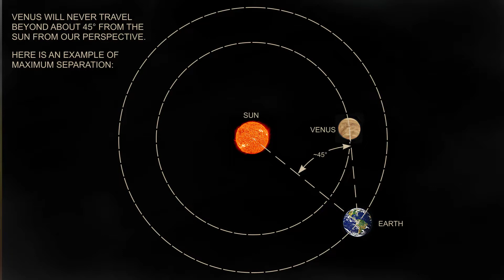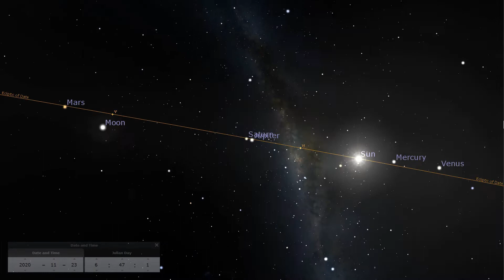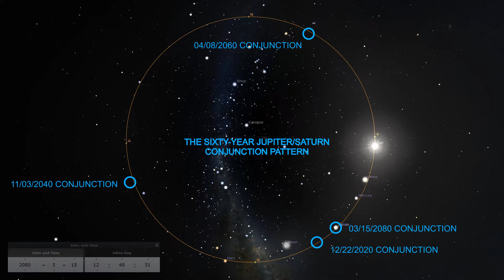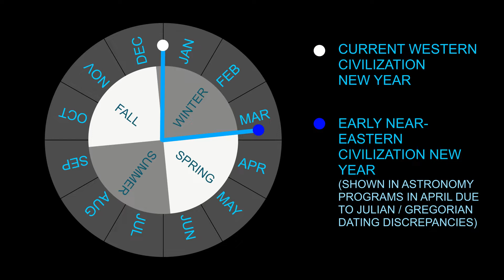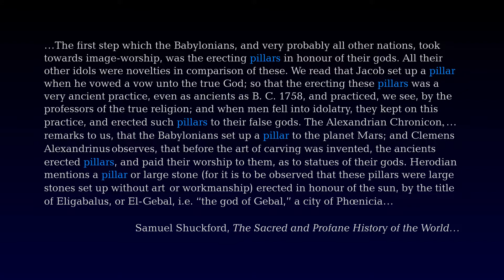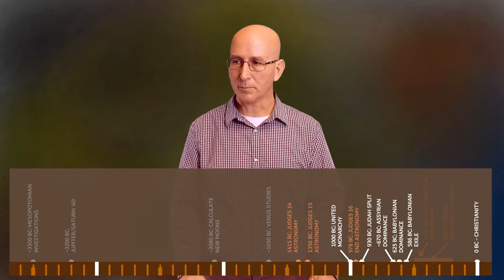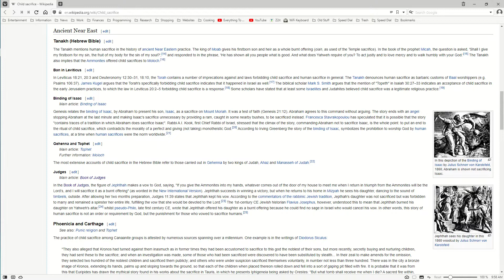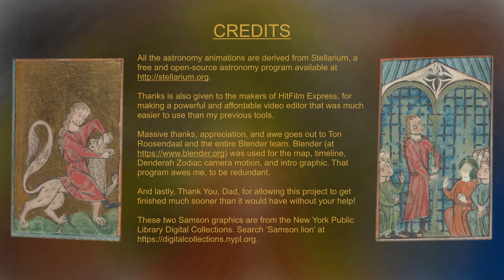The Creation Of God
This video shares the forgotten thoughts that pushed our early priests towards our current definition of God. This knowledge changes our understanding of our scientific and religious heritage, and will help us think deeper thoughts about the problems we face, and overcome them.

At 12:40 I wrote that the terms 'inferior' and 'superior' don't mean 'in front of the sun' and 'behind the sun' as they do today. What I should have said is that the priests used terms meaning 'setting at sunset and reappearing at sunrise' and 'setting at sunrise and reappearing at sunset.' Our scientists translating those terms turned them into our modern understanding of 'inferior' and 'superior.' The early priests had no idea the planets passed in front of, or behind, the sun.

Timeline:
00:00 Splash screen
00:14 0: Intro
00:41   0a: Childhood cult experience
02:08   0b: Christianity/Judaism roots
03:26 1: FIRST HISTORIC THREAD: Israel and Bible scholarship
04:13   1a: Early Israelite history
06:50   1b: Reasons for 'God' transition
07:32   1c: Modern scholarship roots (Wellhausen/Smith)
08:45   1d: Israel polytheism/monolatry shift
09:14 2: 2ND HISTORIC THREAD: Near Eastern Astronomy
09:43   2a: Anu/Enlil/Ea
10:21   2b: The Moon
11:15   2c: Venus
12:57   2d: Jupiter/Saturn '60' pattern
14:45 3: Journey of understanding
15:23   3a: 2271 BC astronomy
16:38   3b: Samson's name
18:44   3c: The motions of Mars
19:45   3d: The 'Language of Myth'
20:25 4: Samson story: Ancestors' intellectual beginnings
21:32   4a: New Years observations
22:58 5: Judges 14 astronomy: Lion events
24:10   5a: Judges 14: 'Getting honey'
24:55   5b: Judges 14: '7-Day Feast'
25:22   5c: Retrograde motion
26:20 6: Judges 15: Jawbone events
27:20   6a: Judges 15: Samson's 'Foxes'
27:47   6b: Judges 15/16: Akhenaten disruption
28:14 7: Judges 16 'Riddles'
28:32   7a: Judges 16: 'Strings/withes'
28:58   7b: Judges 16: 'Pushing pillars'
30:15 8: Samson: astronomic correlations
30:26   8a: Samson: Judges 16 creation
31:25   8b: Samson: Historic roots
32:09   8c: Samson: Creation of Israel
34:02 9: Ponderings: Scientific progression
35:11   9a: Israel's planetary worship
36:05   9b: Reconciling Religion and Science
41:29 Endnotes and Credits